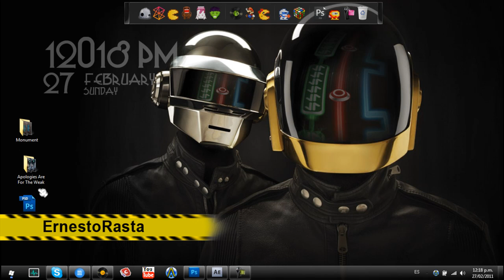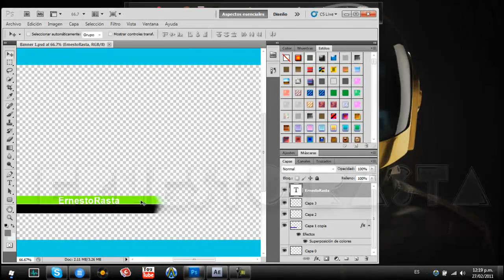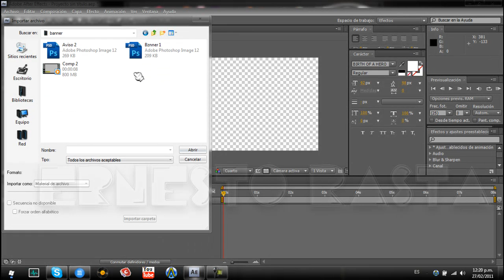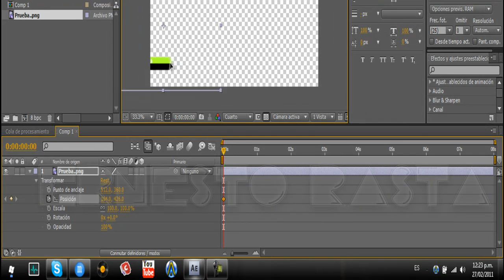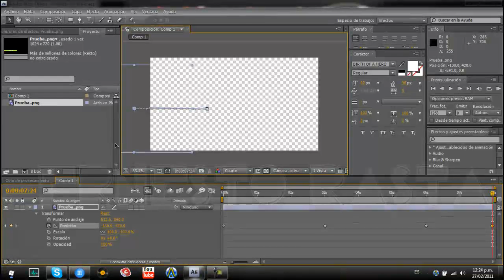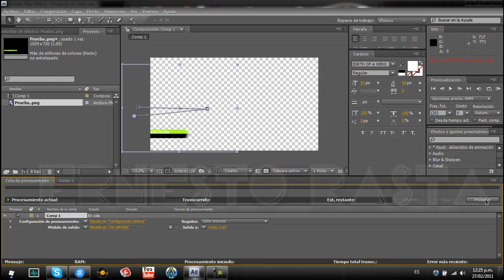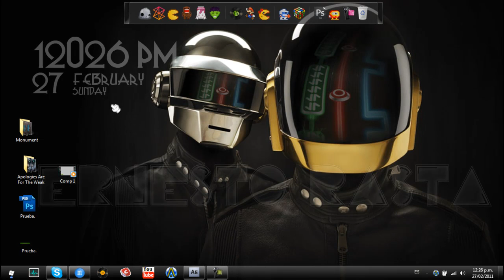Colocar banner para tus videos (pedido)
Disfrutenlo.

Game Over